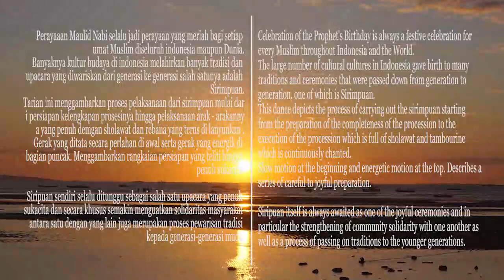Tari Sirimpuan Lopo Gaharu - KPw BI NTT LOMBA FESYAR KTI 2020